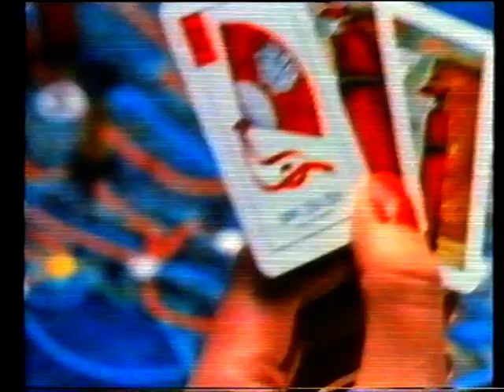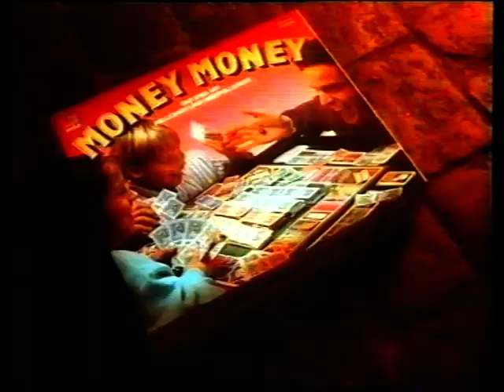alte TV Werbung (1990er)